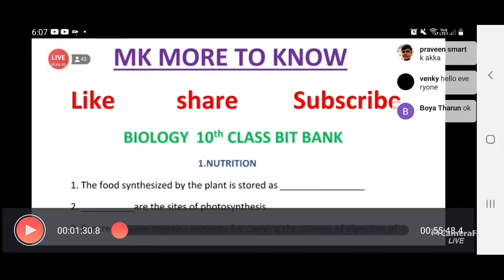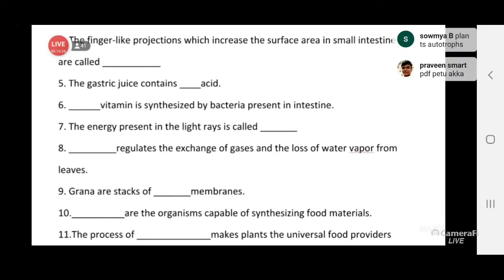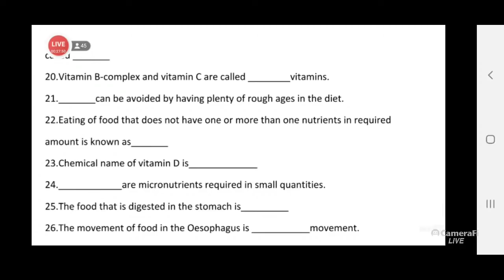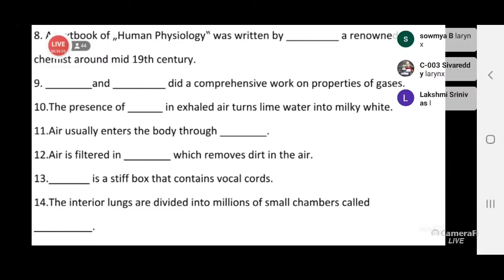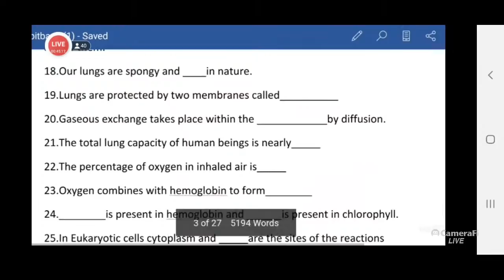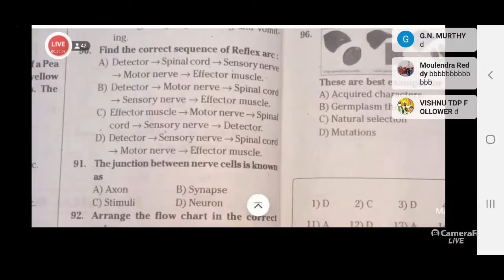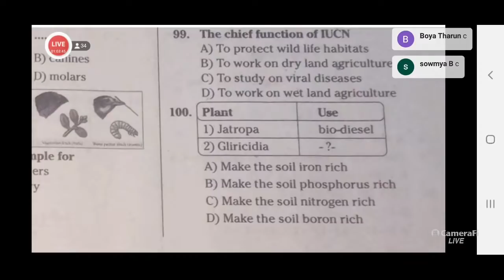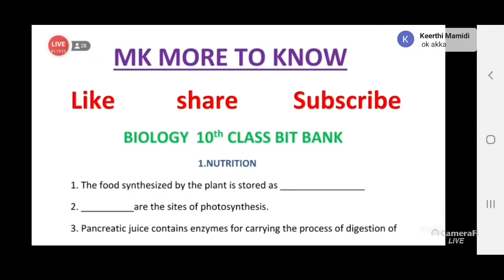Important Biology Bits for RGUKT CET 2021|20/20 Marks Scoring Bits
AP POLYCET TEXTBOOK amazon link 🛒📒